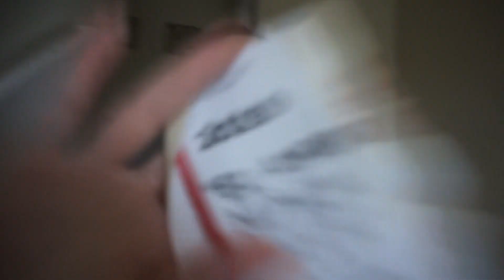ÚLTIMO DIA DE VIAGEM ! + MOSTRANDO OS BRINQUEDOS QUE A LULU GANHOU.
ESTAMOS CANSADOS!! QUEREMOS NOSSA CAMA DE VERDADE!

OUTROS VIDEOS